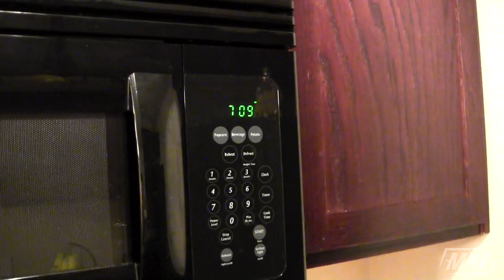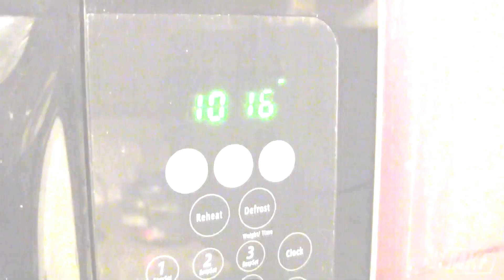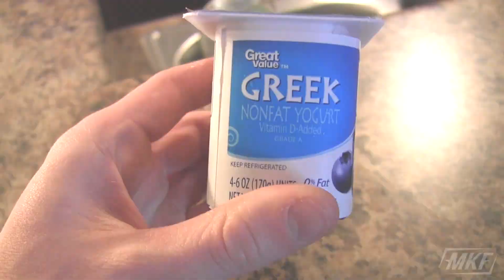BODYBUILDING FULL DAY OF EATING & MAKING GAINS